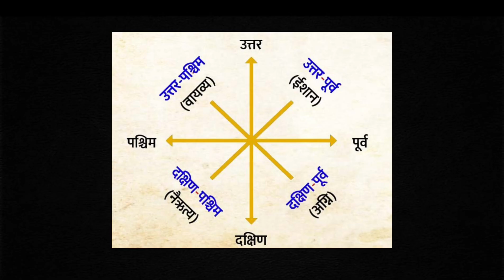STOP Making These Vastu Dosh Mistakes and Fix Them in Minutes!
"Struggling with Vastu dosh but worried about the cost? Don't worry! This video offers practical tips and tricks to rectify Vastu issues without spending a fortune. Learn how to create a harmonious environment that benefits your overall well-being."

घर के वास्तु दोष दूर करने के उपाय
वास्तु दोष
वास्तु शास्त्र